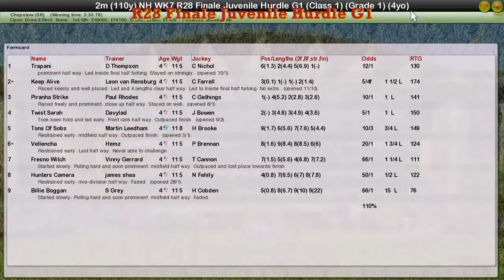NH WK7 R28 Finale Juvenile Hurdle G1